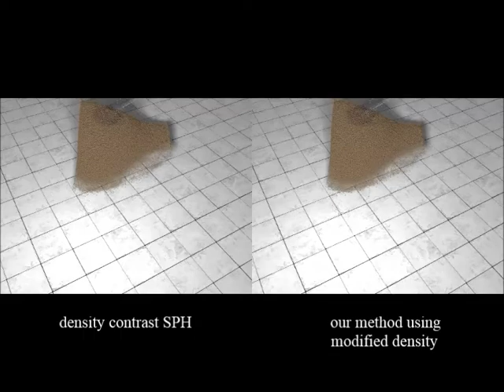Muddy water animation with different details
Seungho Baek, Kiwon Um, and JungHyun Han, "Muddy water animation with different details," Computer Animation and Virtual Worlds, Vol. 26, No. 3-4, May 2015, pp. 347-355 (presented at the 28th International Conference on Computer Animation and Social Agents, May 11-13, 2015, Singapore).